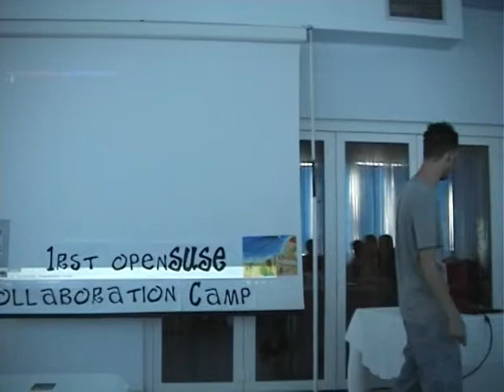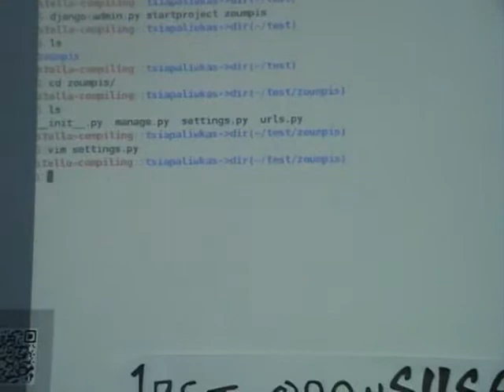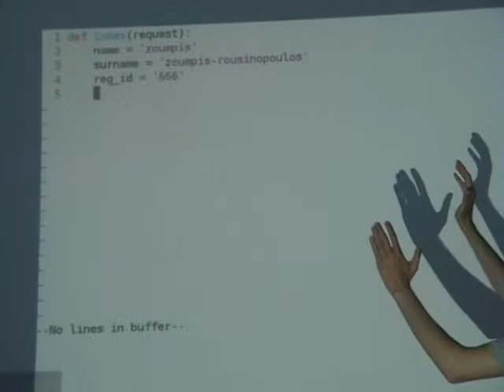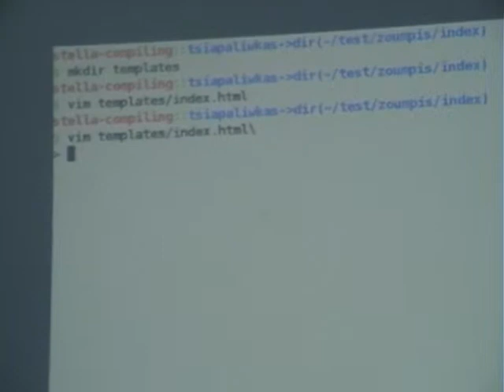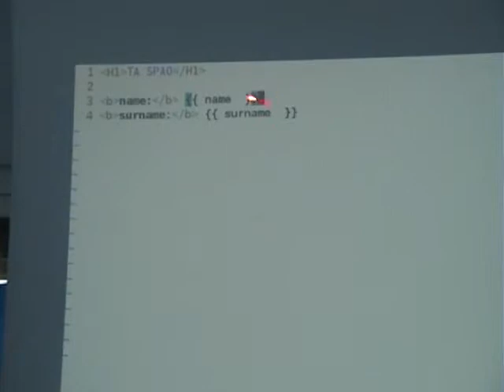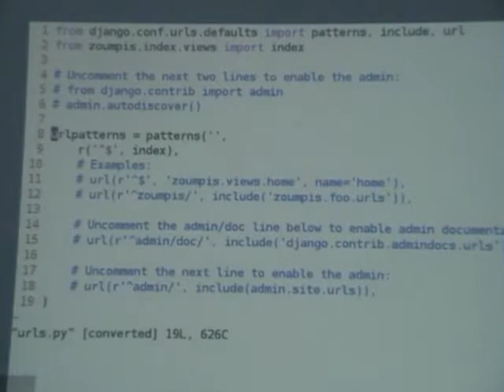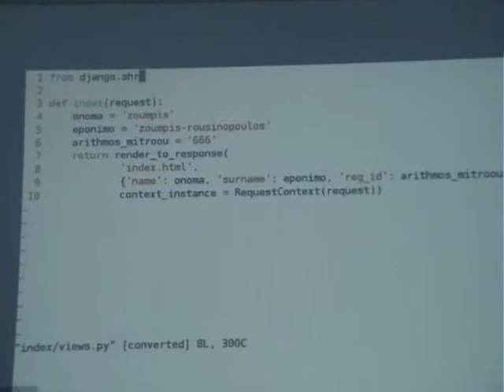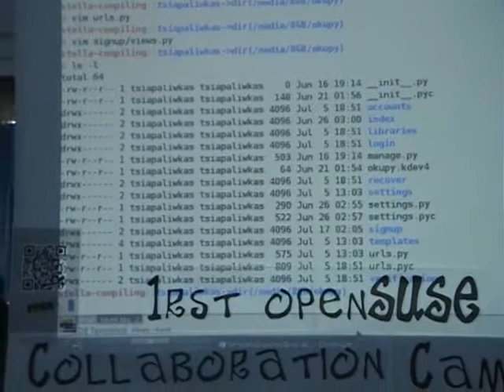def python_django(tutorial) part 2